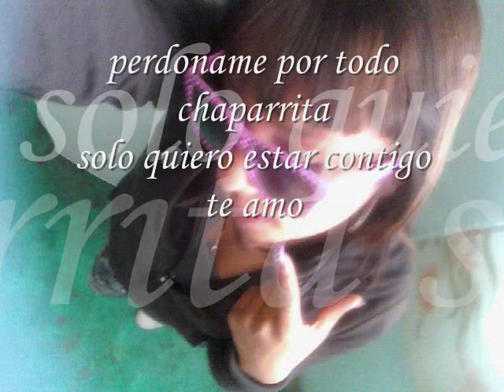Bamby DS ft Crox - Perdoname (version viejita)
sssssss q buena rola es la version viejita shekenla